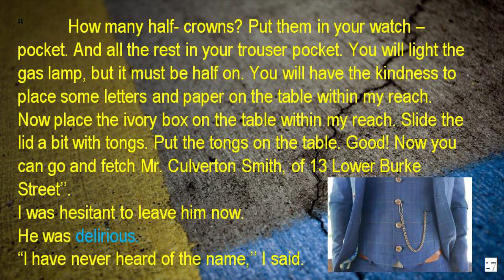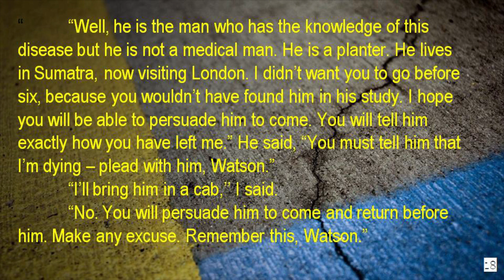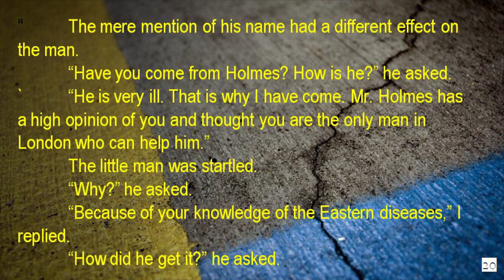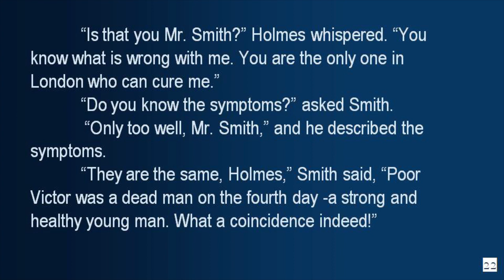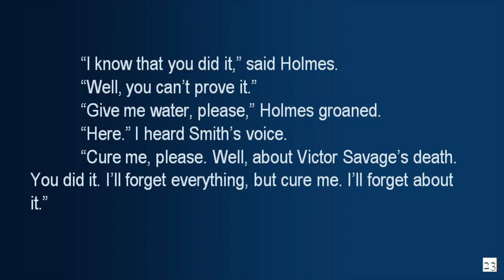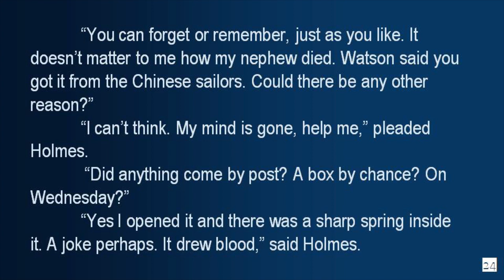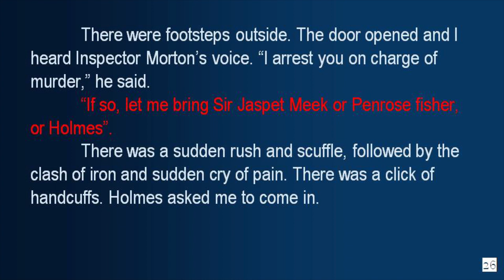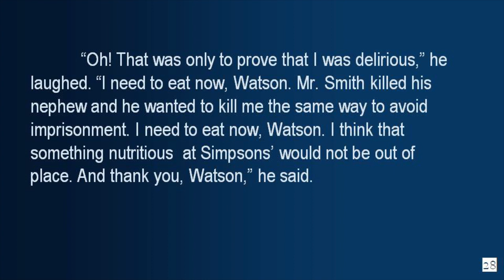The dying Detective |Part 2| 10th English| Samacheer Kalvi| TNPSC